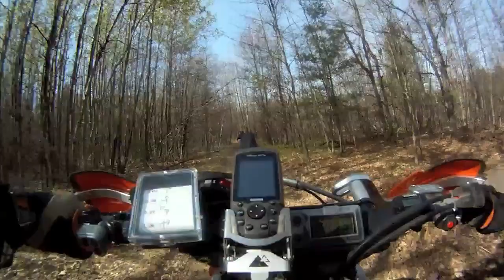Idlewild Part 1.mov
GLDS Idlewild event, May 2012, first part of A loop.  Part 1 of 3 videos.